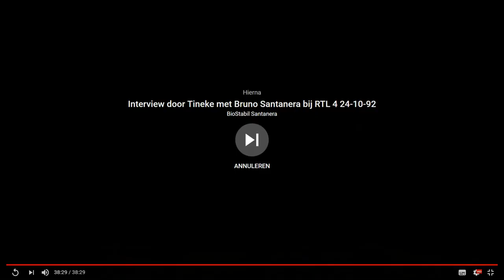De Reis Van Je Leven - Ending & Closing Credits With Bumper By RTL 04 INC. LTD.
Presentatie Van De Allereerste Begin Van De Reis Van Je Leven: EDDY KEUR.
Eddy Keur Presenteert Ook En Heeft Een Eigen Talkshow, Keur Met Peren Op De TV Zender OUT TV BY OUT TV INCORPORATED LTD.
--OPENING & CLOSING SONG--OPENING  & SLUITING LIED-
Ga Met Me Mee Naar De Reis Van Je Leven,  Want Dan Wordt Je Leven Een Feest.
Ga Met Me Mee Op De Reis Van Je Leven,  Naar Een Land Wat Je Nog Nooit Hebt Gekent.
Jij Wilt De Zon, Nou Die Kan Ik Je Geven, 't Is Lang Geleden Dat Je Zo Werdt Verwent.
Geluk Is Niet Te Koop (Niet Te Koop) Maar Je Kunt Er Naar Streven/Spelen.
Ik Beloof Je Vanda-ag De Reis Van Je Leven.
De Reis Van Je Leven!!